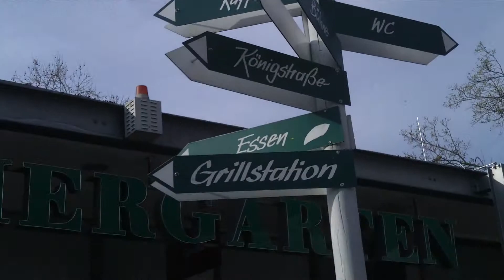Schlossgarten Stuttgart - Biergarten